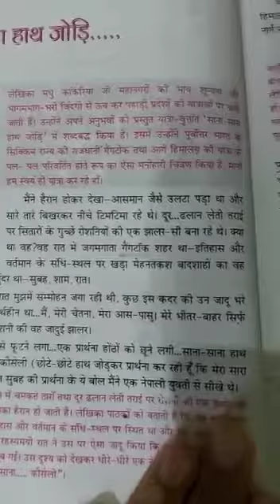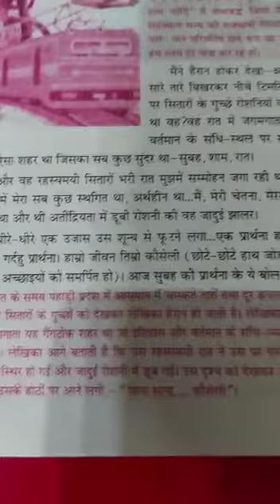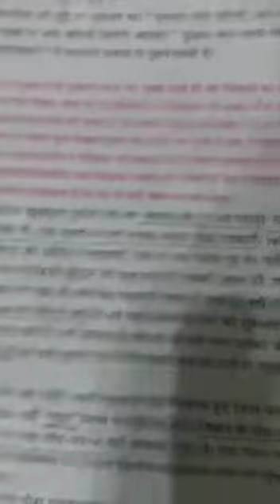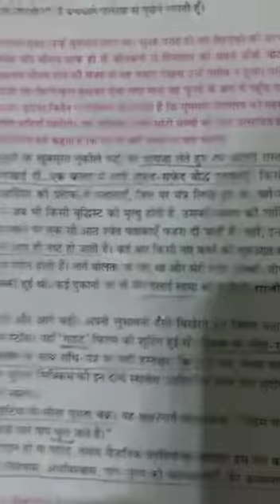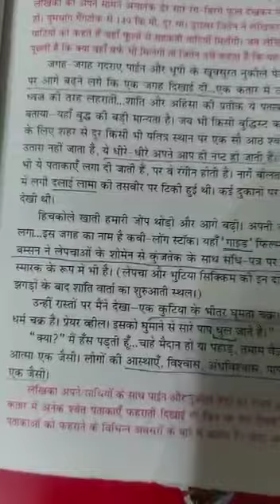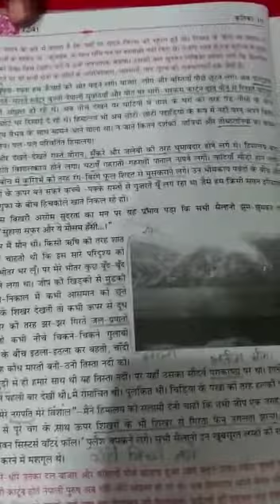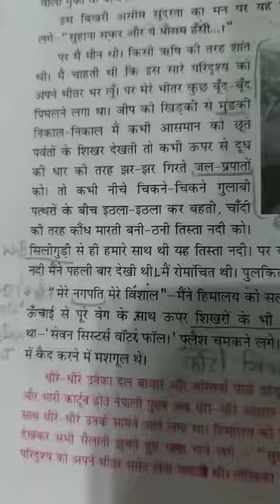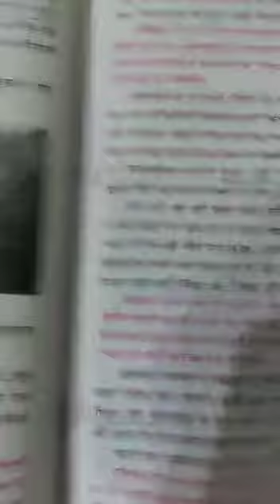CLASS X HINDI PART 16